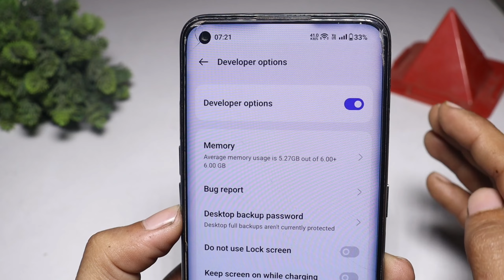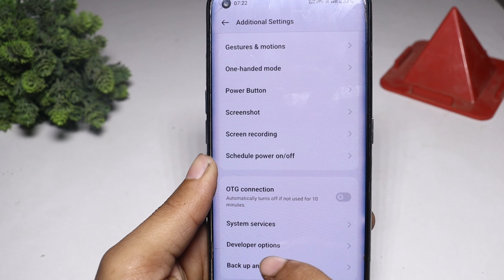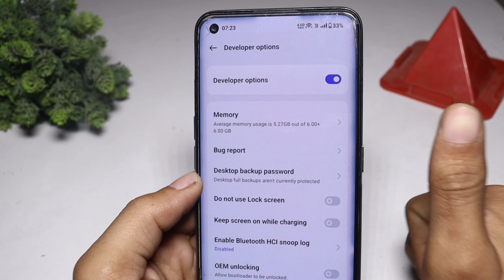developer option kaise on kare | how to enable developer option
Related tags ✅

samsung ke phone me developer option kaise on kare